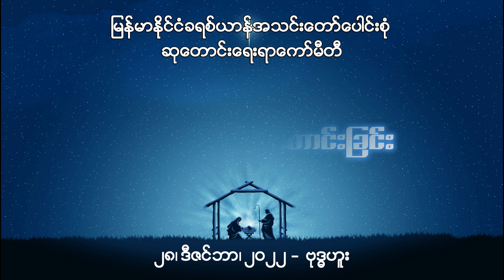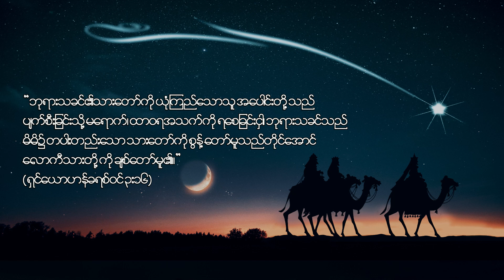ညစဉ်စုပေါင်းဆုတောင်းခြင်း - ၂၈၊ ဒီဇင်ဘာ၊ ၂၀၂၂ (ဗုဒ္ဓဟူးနေ့)